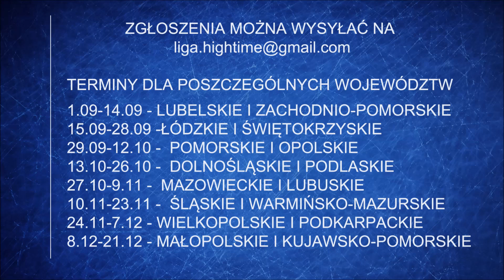MatiTCU - Panie Barman (prod. Fazi JR)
MatiTCU, woj. Zachodnio-Pomorskie